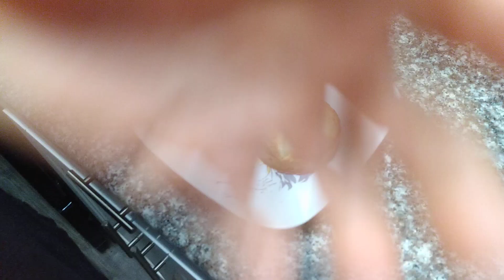Franginape creme, tarta de pera / serie # tartas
120 g harina de almendras
120 g azúcar en polvo
120 g mantequilla
1 huevo
5 ml de licor de amarrato opcional